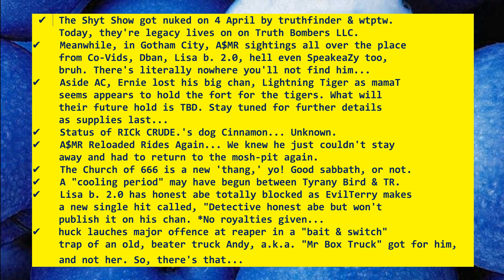🗞🗞🗞 тнє ∂αιℓу gяσωℓ, 𝔸𝕔𝕥 𝕍. 🗞🗞🗞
Extra, Extra‼️Read all about it...*ᴇɴᴊᴏʏ ᴛʜᴇ ᴠɪᴅᴇᴏ...𝓉𝒽𝒶𝓃𝓀 𝓎𝑜𝓊 & 𝒽𝒶𝓋𝑒 𝒶 𝓃𝒾𝒸𝑒 𝒹𝒶𝓎!!!
ғᴀɪʀ ᴜsᴇ ᴄᴏᴘʏʀɪɢʜᴛ ᴅɪsᴄʟᴀɪᴍᴇʀ ᴜɴᴅᴇʀ sᴇᴄᴛɪᴏɴ 𝟷𝟶𝟽 ᴏғ ᴛʜᴇ ᴄᴏᴘʏʀɪɢʜᴛ ᴀᴄᴛ ᴏғ 𝟷𝟿𝟽𝟼, ᴀʟʟᴏᴡᴀɴᴄᴇ ɪs ᴍᴀᴅᴇ ғᴏʀ “ғᴀɪʀ ᴜsᴇ” ғᴏʀ ᴘᴜʀᴘᴏsᴇs sᴜᴄʜ ᴀs ᴄʀɪᴛɪᴄɪsᴍ, ᴄᴏᴍᴍᴇɴᴛ, ɴᴇᴡs ʀᴇᴘᴏʀᴛɪɴɢ, ᴛᴇᴀᴄʜɪɴɢ, sᴄʜᴏʟᴀʀsʜɪᴘ, ᴇᴅᴜᴄᴀᴛɪᴏɴ ᴀɴᴅ ʀᴇsᴇᴀʀᴄʜ. ғᴀɪʀ ᴜsᴇ ɪs ᴀ ᴜsᴇ ᴘᴇʀᴍɪᴛᴛᴇᴅ ʙʏ ᴄᴏᴘʏʀɪɢʜᴛ sᴛᴀᴛᴜᴛᴇ ᴛʜᴀᴛ ᴍɪɢʜᴛ ᴏᴛʜᴇʀᴡɪsᴇ ʙᴇ ɪɴғʀɪɴɢɪɴɢ.
𝐓𝐡𝐚𝐭 𝐛𝐞𝐢𝐧𝐠 𝐬𝐚𝐢𝐝, 𝐞𝐧𝐣𝐨𝐲 𝐭𝐡𝐞 𝐯𝐢𝐝𝐞𝐨! 𝐐𝐮𝐞𝐬𝐭𝐢𝐨𝐧𝐬, 𝐂𝐨𝐦𝐦𝐞𝐧𝐭𝐬, 𝐂𝐨𝐧𝐜𝐞𝐫𝐧𝐬, 𝐂𝐨𝐦𝐩𝐥𝐚𝐢𝐧𝐭𝐬?... fєєℓ fяєє тσ ℓєανє α ¢σммєит σf zιρ мє αи ємαιℓ αиутιмє. *ι ∂σ ℓσνє му ¢яιтι¢ѕ. fєєℓ fяєє тσ тαкє α иσ. 💣💥🧨💥
𝕋𝕙𝕒𝕟𝕜𝕤 𝕗𝕠𝕣 𝕥𝕦𝕟𝕚𝕟' 𝕚𝕟 𝕪'𝕒𝕝𝕝!!! 𝓜𝓾𝓬𝓱 𝓛𝓸𝓿𝓮 𝓸𝓾𝓽 𝓽𝓱𝓮𝓻𝓮‼️‼️